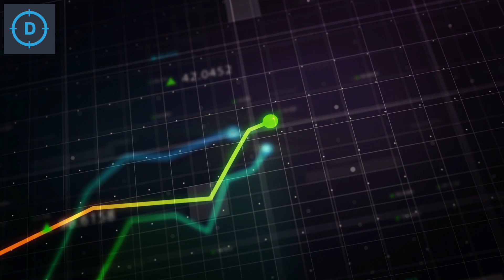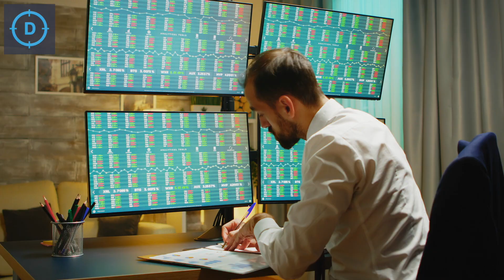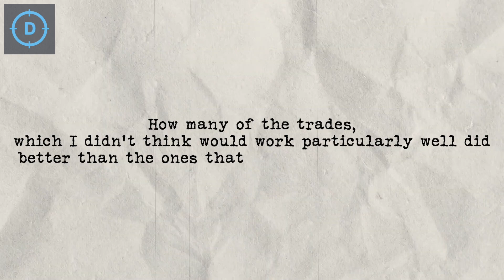Trading: The 7 Deadly Sins You Must Avoid If You Want To Stick To A Winning Strategy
Join Jason Sen, an experienced trader, as he unveils the "seven deadly sins" of trading in this insightful video. Discover the significance of preserving your stop loss position, resisting the urge to add to losing trades, and maintaining controlled risk by not exceeding 5% on a single trade.

Avoid the pitfall of allowing profitable trades to turn into losses, the perils of inconsistent position sizing, and the risks associated with entering trades without setting a stop loss. Jason goes the extra mile by offering complimentary ebooks and a mentorship call, empowering traders to enhance their trading skills.

2. Get 6 free eBooks & a free mentor session with Jason Sen now:

3. Technical analysis & signals from day trader with over 35 years experience.

4.  Losses bigger than your profits?
Struggling to be consistent?
Frustrated & stressed but determined to succeed?
Don't know where to find the help you need?
To achieve trading success, everyone needs a mentor & accountability partner.
I guarantee you will make significant progress in the first 2 weeks or I’ll refund 100%.